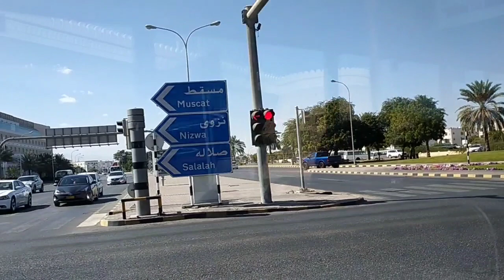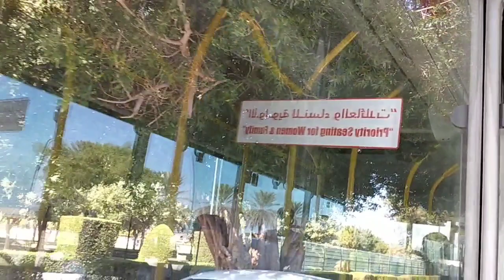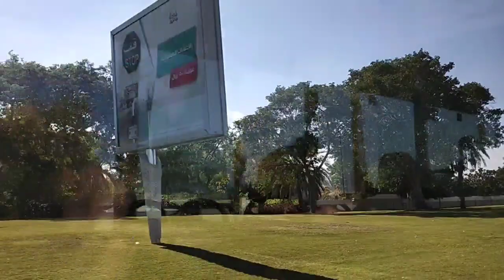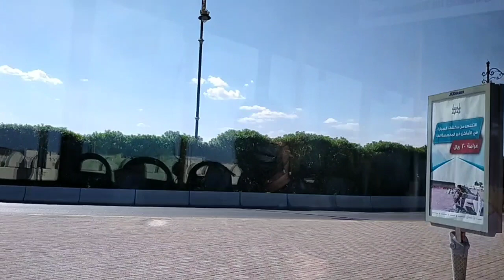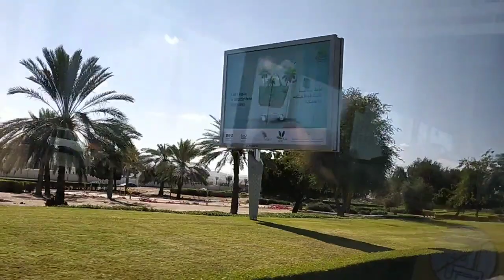OMAN ROAD TOUR 2021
Hi Guys!

Our road trip from Al-Hail to Alkhuwair  Muscat.

Thank you guys and see ya'll.